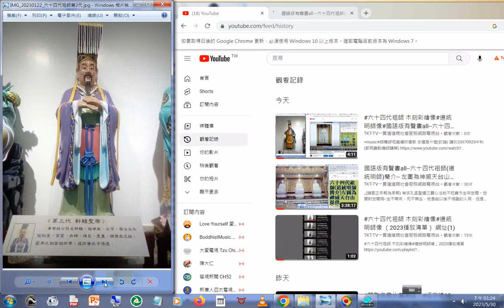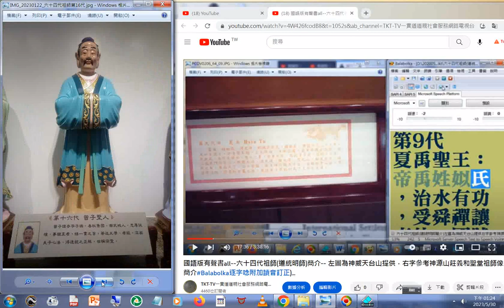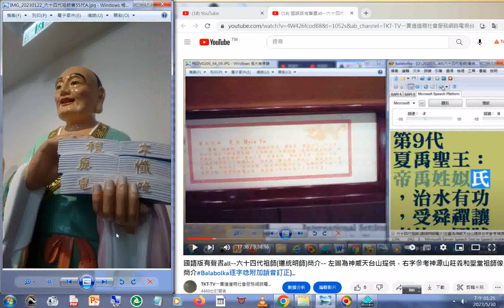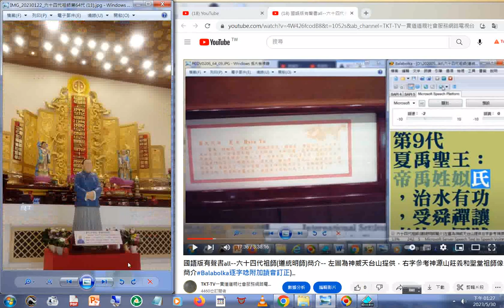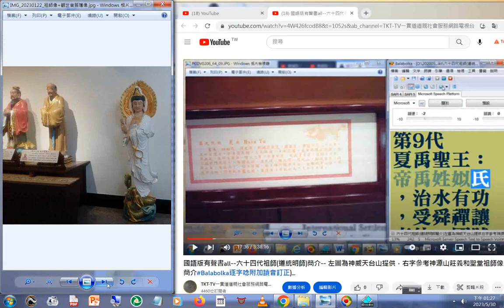圖片集 g#國語版有聲書all--六十四代祖師(道統明師)簡介01...10-- 左圖為神威天台山提供，右字參考神源山莊義和聖堂祖師像簡介#Balabolka逐字唸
閩南語讀經影片合輯